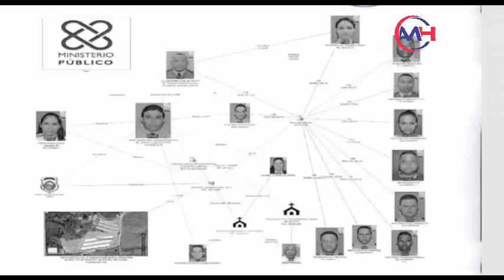Mira cuanto millones movió Cáceres en el año en que se reeligió Danilo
Mira cuanto millón movió Cáceres en el año en que se reeligió Danilo